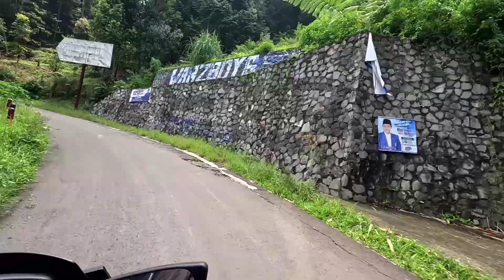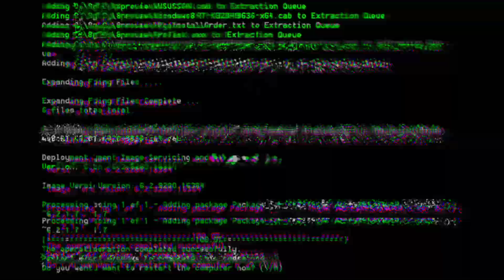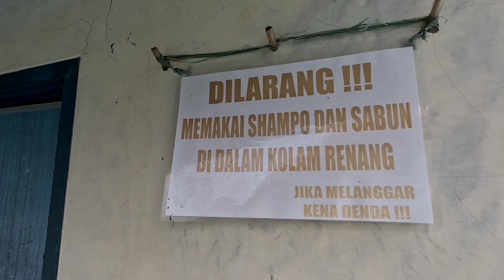Villa Ummy Pamijahan Bogor sangat cocok untuk Rombongan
Villa Ummy Sangat cocok untuk Rombongan lebih 50 dari orang dengan fasilitas lengkap.
Lokasi Villanya juga sangat strategis dengan udara yg sejuk.

Untuk Informasi dan Reservasi
Tlp/WA Ibu Alya  ( owner ) : 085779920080

Alamat Jl. Raya Gn. Salak Endah, Gn. Sari, Kec. Pamijahan, Kabupaten Bogor, Jawa Barat 16810